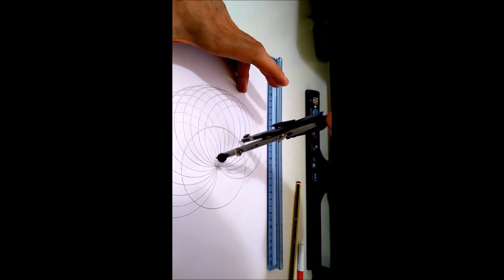Very Easy And Incredible Colorful Mandala Drawing